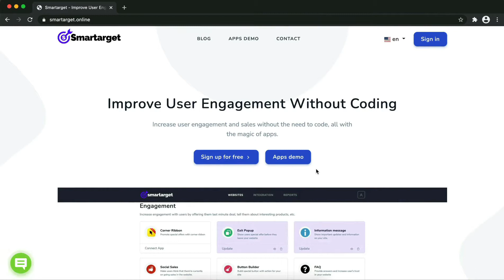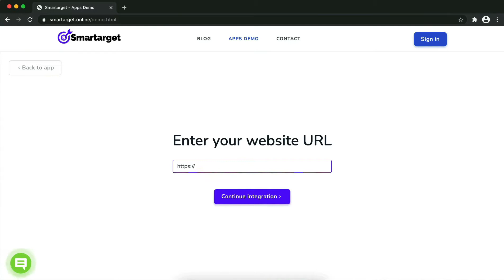Whatsapp Contact Us for Magento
By using Smartarget you can allow customers to contact you using Whatsapp.